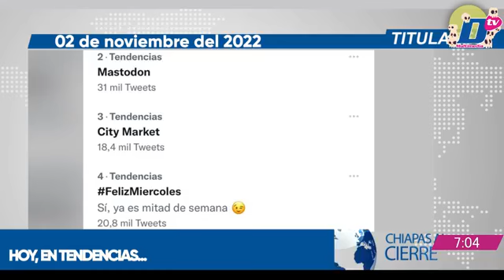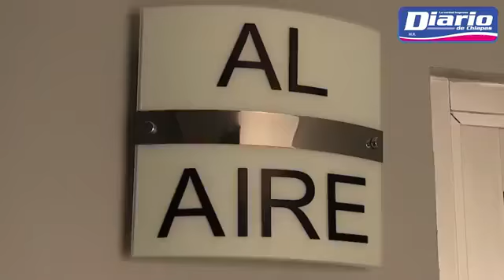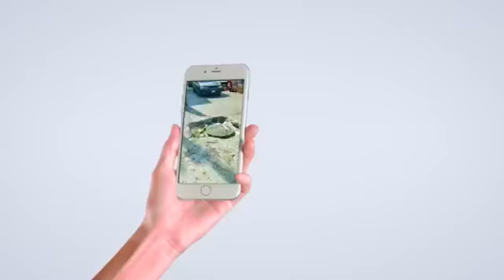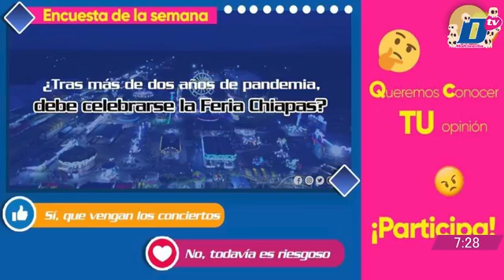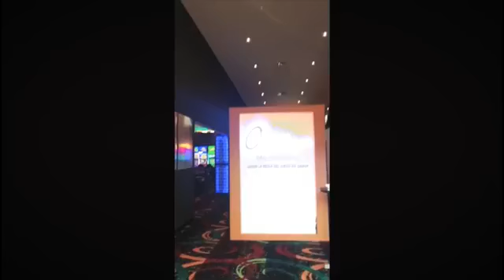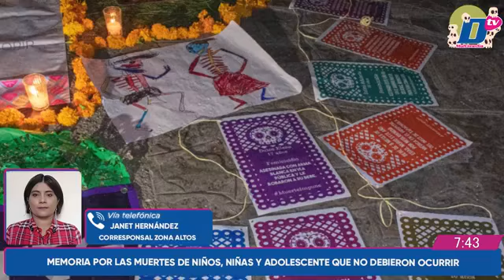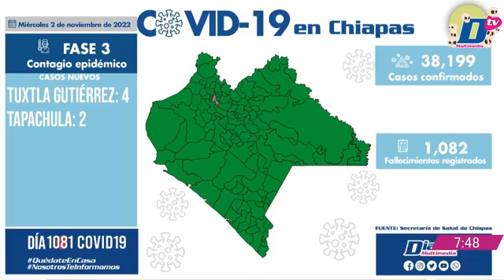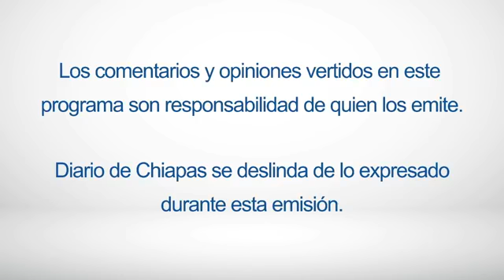En Vivo | Noticiario Chiapas al cierre | 2 de noviembre de 2022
🔺 VINCULAN A PROCESO A LÍDER DE MOTONETOS
🔺 HURACÁN LISA SE DIRIGE A QUINTANA ROO
🔺 COREA DEL NORTE DISPARA 23 MISILES